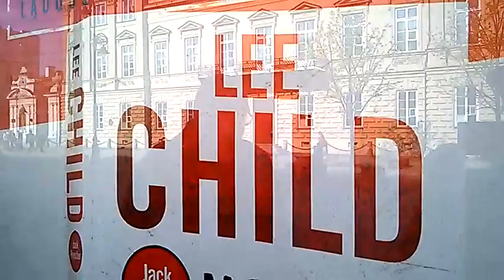DAMY RADĘ,GDY MAZUR ZA DORADZANIE NA STRONĘ PEPICZKÓW PRZEPĘDZIMY I PO LICHWIE!!!